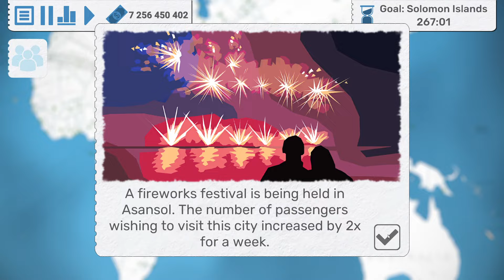One Hub City Challenge, Part 11 (In All Countries Mode) Fly Corp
Connecting all Cities in the world through 1 city, in All Countries Mode